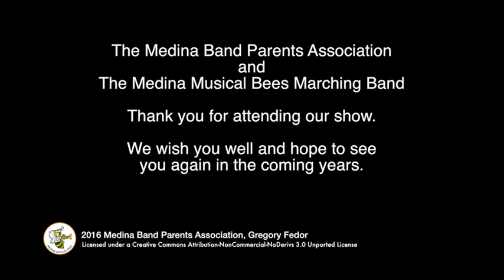2016 Medina Band Show - Riverside Regiment Marching Band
The Riverside Regiment Marching Band entertained a packed stadium a the 20th annual Medina Band Show.